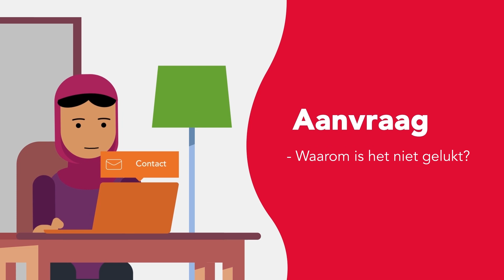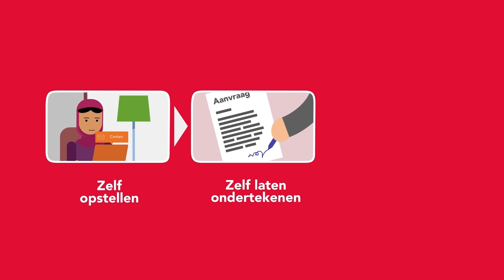Hoe werken examens en herkansingen op MBO College Zuid?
Op MBO College Zuid heb je recht op twee examenmomenten. Heb je het examen na twee kansen niet gehaald? Dan kun je een aanvraag voor een derde kans via jouw mentor bij de TEC doen. Let op! Deze kans is geen recht en kan dus geweigerd worden. In de video vertellen we je alles over je examenrechten en de aanvraag voor een derde kans.